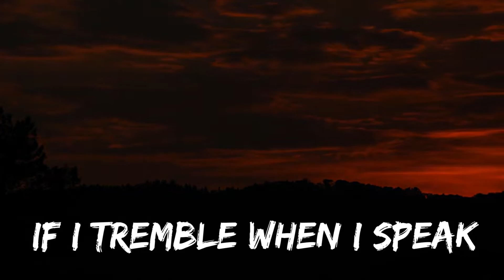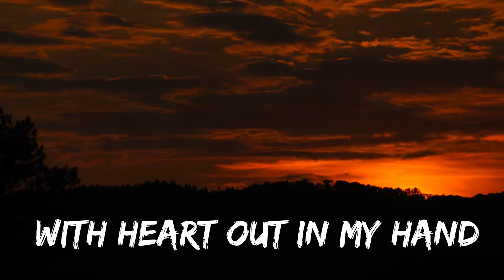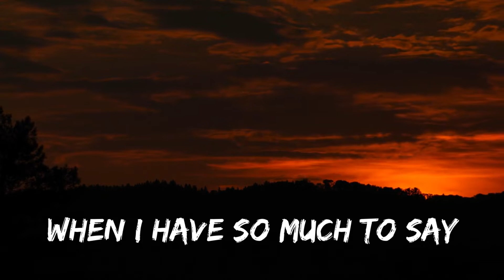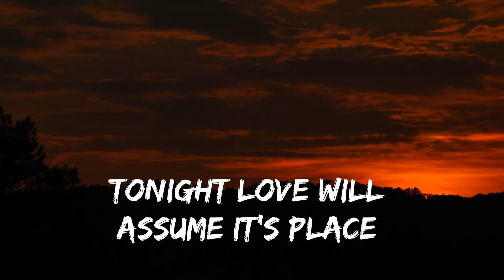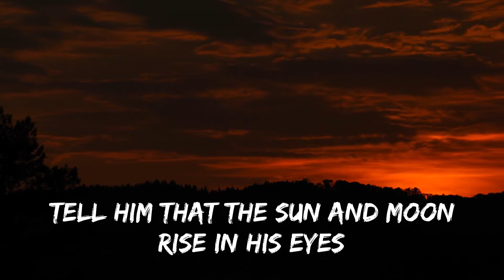Tell Him - LYRICS ~ Cover by Teresa & Cheyenne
Hope you enjoy this lyric video I created.  Originally recorded by Barbra Streisand & Celine Dion
 My daughter Cheyenne and I recorded this track 4 years ago!